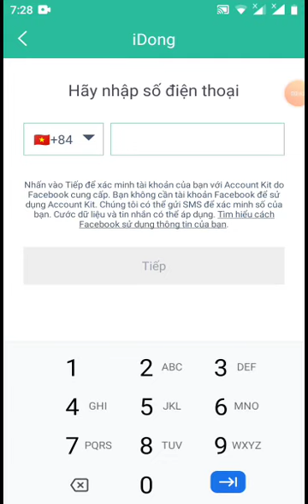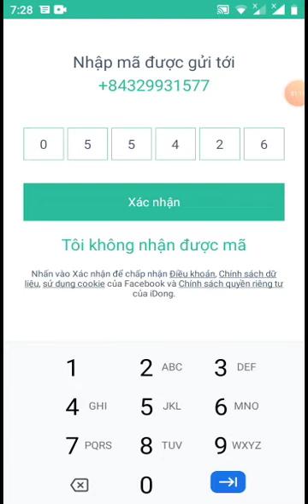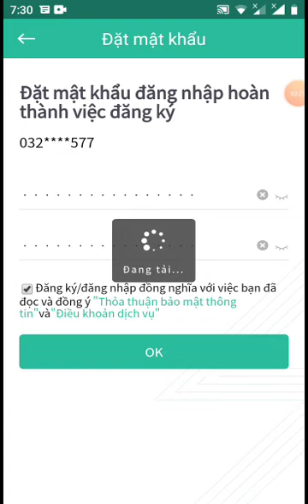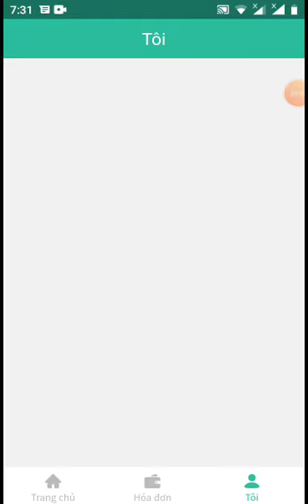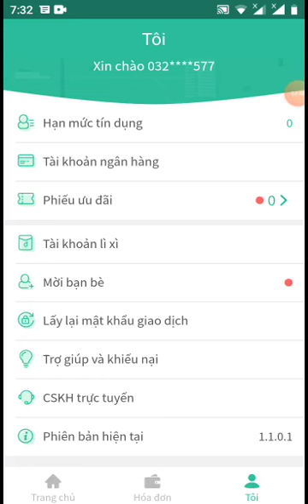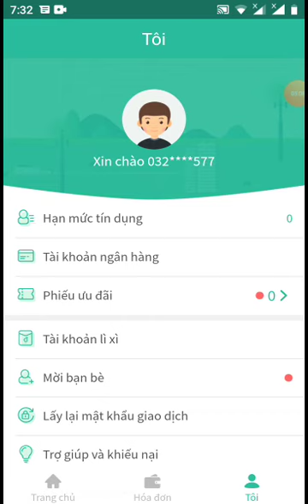không tin- một ngày kiếm 2trieu không khó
live và share
Anh huynh# Anh huynh#
Link tải áp một ngày một triệu